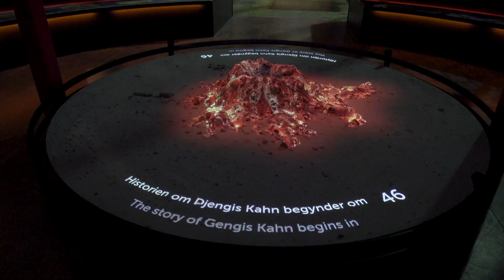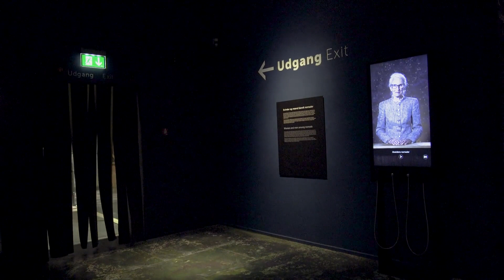Momu Genghis Khan exhibition 2018